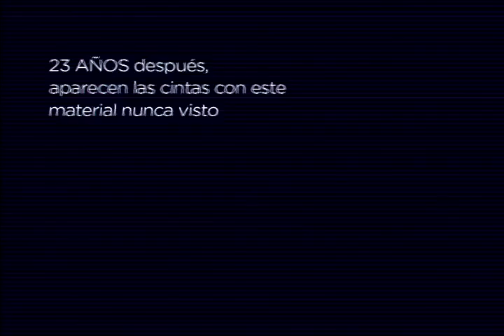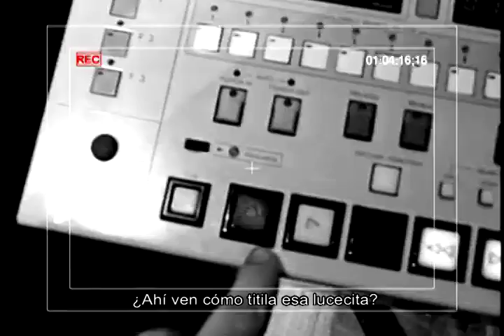CUANDO RESPIRO EN TU BOCA, TRAILER OFICIAL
Santiago de Chile, 1994: el novato grupo de rock LUCYBELL entra a los Estudios Sonus para grabar su primer álbum, de la mano del afamado productor argentino Mario Breuer. El presupuesto alcanza sólo para ocho días.
Santiago de Chile, 2017: después de 23 años desaparecidas, salen a la luz las cintas de video Hi-8 con la crónica de aquellos ocho días. Un documento único y revelador que retrata cómo se hizo uno de los discos chilenos más influyentes de los 90.